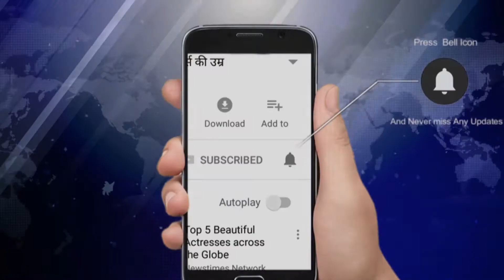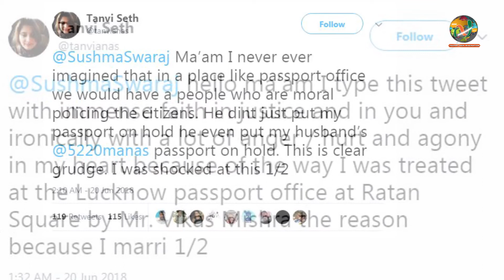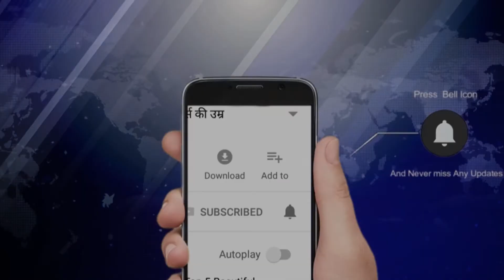Passport के नाम पर मजहब, अपमान और एक्शन | Newstimes Network